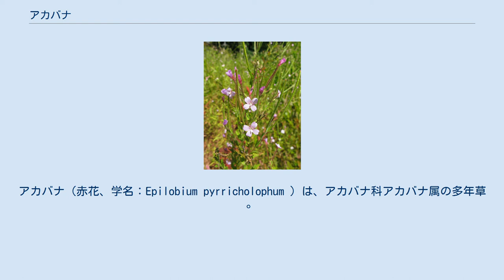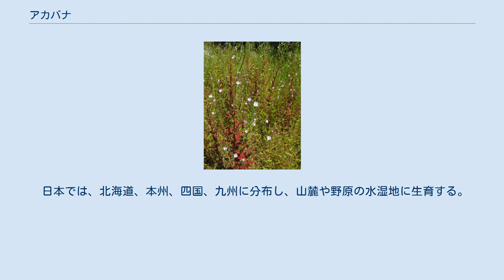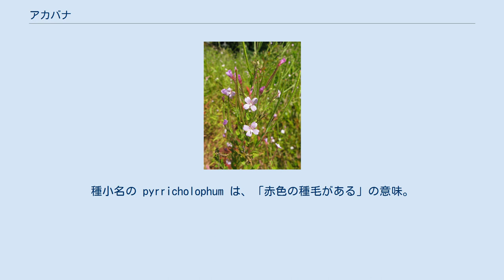アカバナ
アカバナ（赤花、学名：Epilobium pyrricholophum ）は、アカバナ科アカバナ属の多年草 。
 茎には稜がなく円柱形で、高さは15-90cmになり、短い腺毛が生え、上部で多くの枝を分ける。
葉は上部の葉を除いて対生し、短い葉柄があるか無柄でしばしば茎を抱き、葉身は長さ2-6cm、幅0.7-3cmの卵形から卵状披針形で、先端は鈍形か鋭形、基部は広いくさび形からやや心形で、縁にあらい鋸歯がある。
茎と葉は紅紫色になることがある。
 花期は7-9月。
花は茎上部の葉腋から単生する。
花の基部に細長くつく花柄状のものは、のちに果実になる子房で腺毛がつく。
萼片は4個あり、裂片は長さ4-6.5mmの披針形で外面に腺毛が密につく。
花は淡紅白色から紅色で径約8mm、花弁は4個あり、倒卵形で先端が2裂する。
雄蕊は8個あり、そのうち4個が長い。
雌蕊の柱頭は棍棒状。
果実は4稜形の細長い蒴果で長さ3-8cmになり、短い腺毛があり、先端から裂開する。
種子は長さ1.5-1.8mmの長楕円形で、赤褐色の冠毛状の長い毛（種髪）がつき、風によって飛ばされる。
 日本では、北海道、本州、四国、九州に分布し、山麓や野原の水湿地に生育する。
世界では、朝鮮半島、中国大陸、樺太、千島列島に分布する。
 和名のアカバナは、「赤花」の意で、夏以降に茎葉が紅紫色になることによる。
種小名の pyrricholophum は、「赤色の種毛がある」の意味。